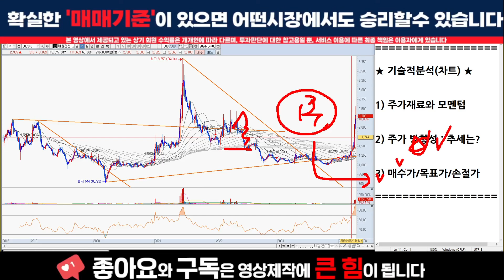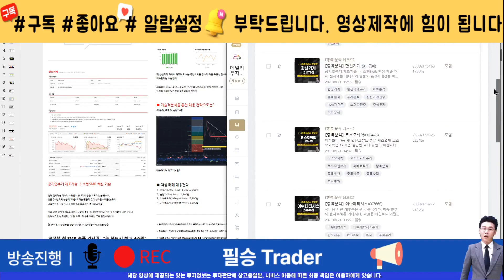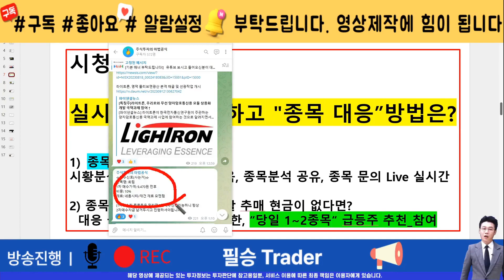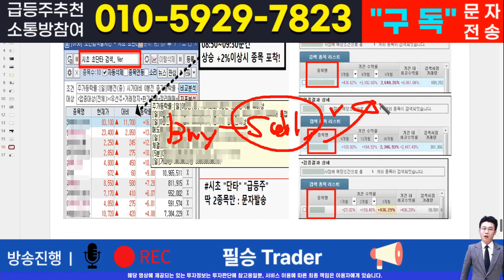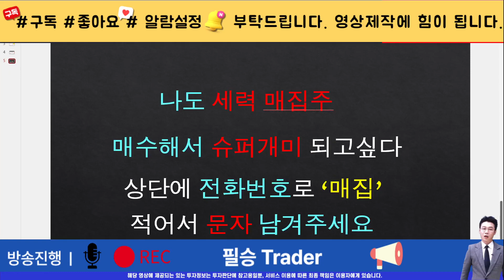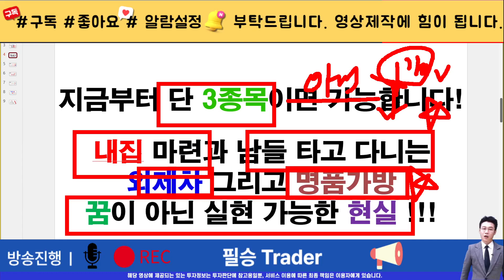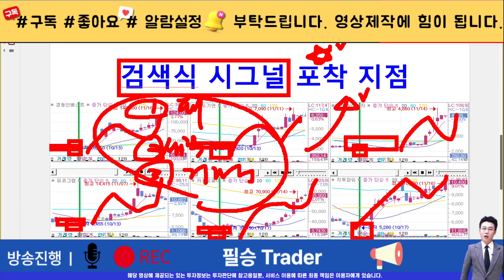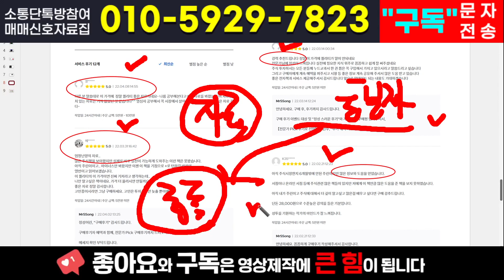[주식]대원전선 - 답이 없다면 이 영상 반드시 시청 꼭! 인정할건 하고 이제 현실만 보자